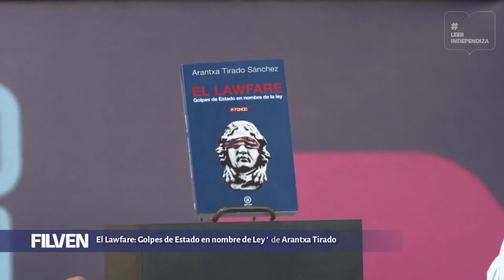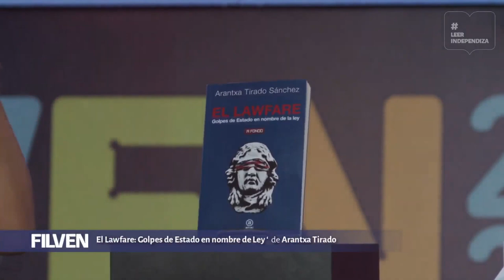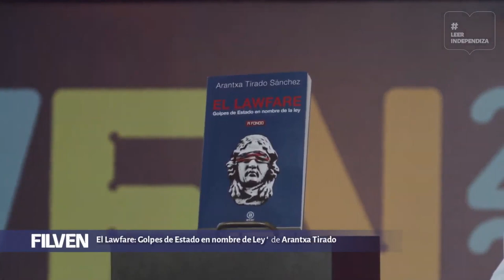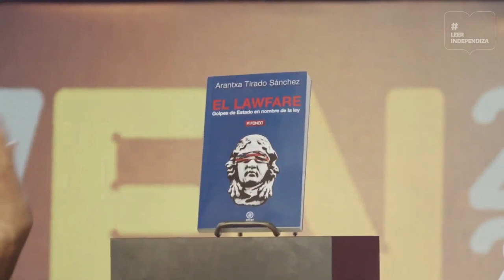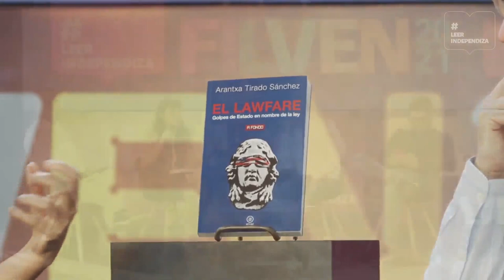Arantxa Tirado presenta en Venezuela su libro "El Lawfare: Golpes de Estado en nombre de la ley"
Este 6 de noviembre de 2021, la politóloga e internacionalista catalana Arantxa Tirado presenta su libro "El Lawfare: Golpes de Estado en nombre de la ley" en la Feria Internacional del Libro de Venezuela (Filven 2021), que se desarrolla en Caracas, Venezuela. Estuvo acompañada por el ministro de Industrias de Venezuela, Jorge Arreaza; el ministro de Cultura, Ernesto Villegas y el director de Misión Verdad, Gustavo Borges.

Bitcoin: 16zae5LZZNU7e8wwAKZXSEVo7bP2xZ1KwC

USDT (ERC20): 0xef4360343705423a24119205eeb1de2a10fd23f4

Petros: PFfDUW3cj1WD7cUPYg9MK2EtgG5nUgVzuc